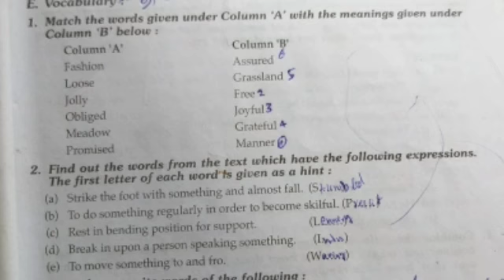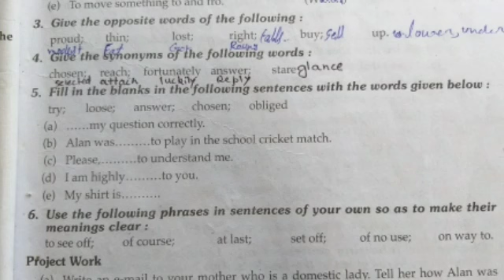English9th | Exercise 15_03_2021